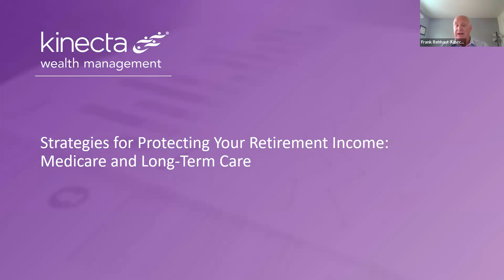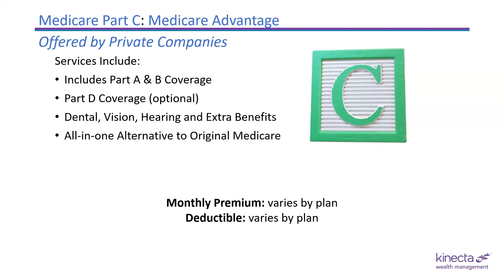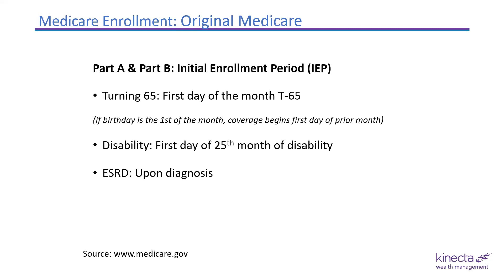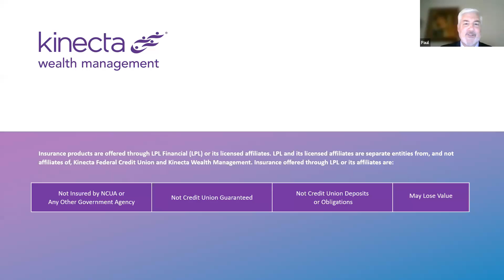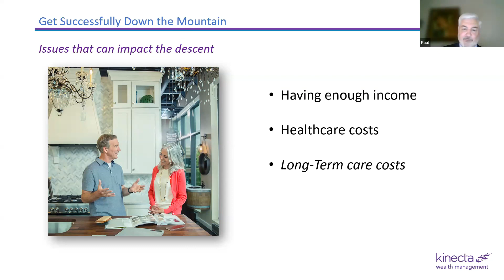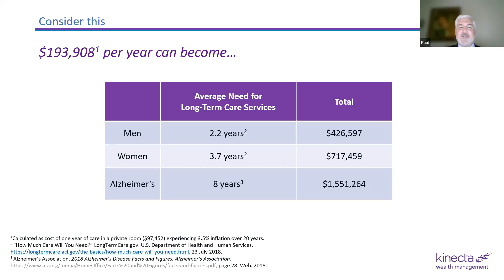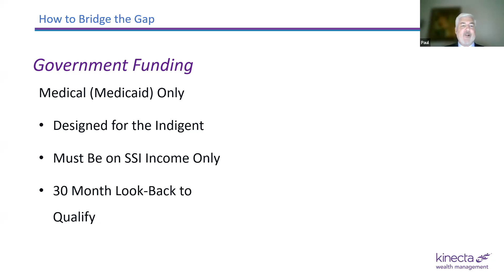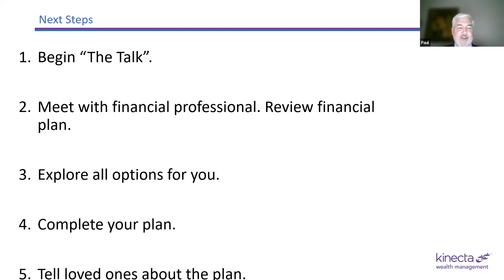Retirement Readiness Workshop Series Pt. IV: Strategies for Protecting Your Retirement Income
In Part IV of our Retirement Readiness Workshop series, Eric Johnson, LPL Financial Advisor, and Paul Smith, Insurance Specialist from Kinecta Wealth Management, discuss:

• The impact of health care on your retirement savings income
• Medicare coverage options: Parts A, B, C and D
• Importance of Long-Term Care